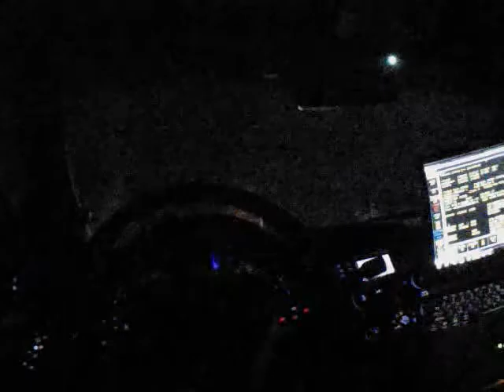Spokane Police Body Camera: Disorderly 2